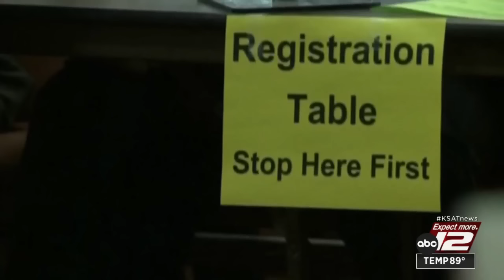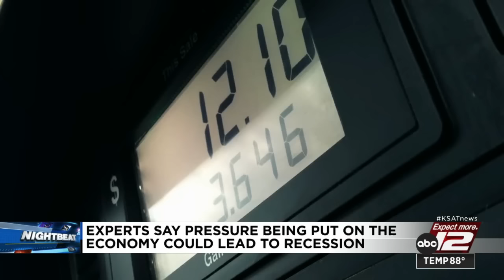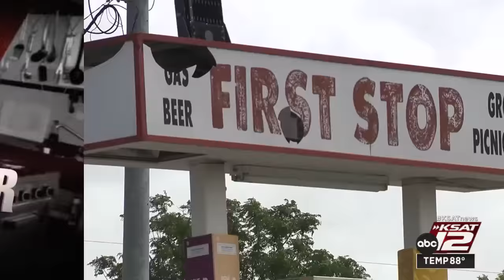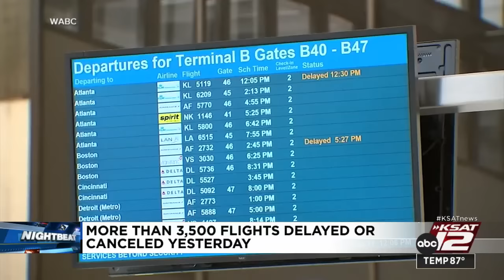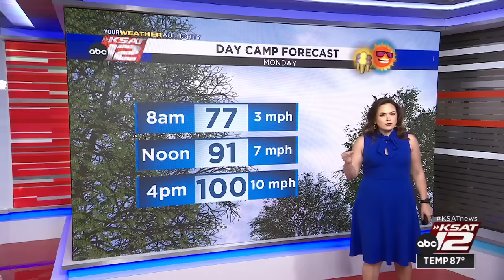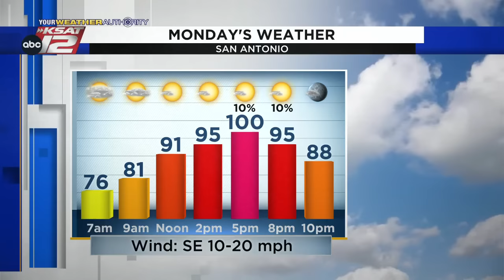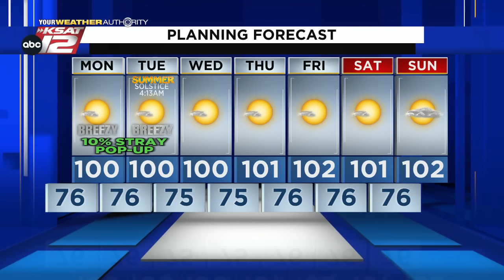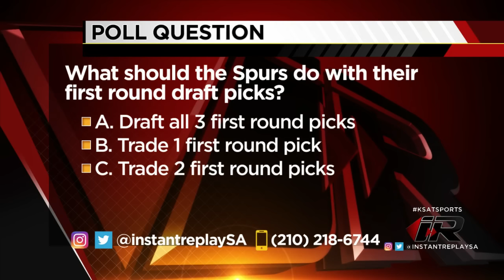KSAT 12 News Nightbeat : Jun 19, 2022